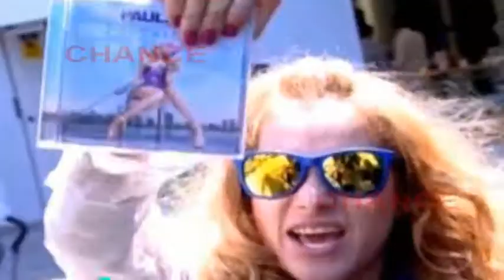Paulina y Colate, una guerra judicial que no acaba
Parecía que con el acuerdo definitivo de divorcio, Paulina Rubio y Colate habían terminado su guerra judicial. Pero el ex marido de la cantante ha interpuesto una nueva demanda contra ella en un tribunal de Miami alegando que Pau ha violado el acuerdo de visitas de su hijo Andrea Nicolás.